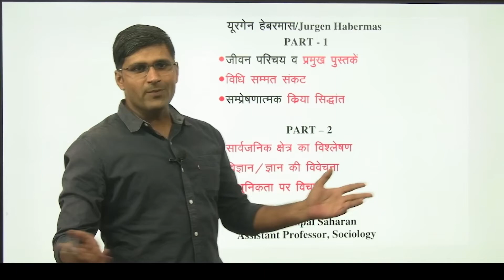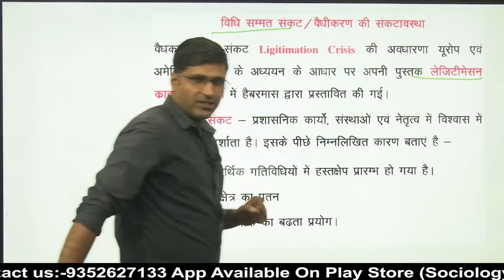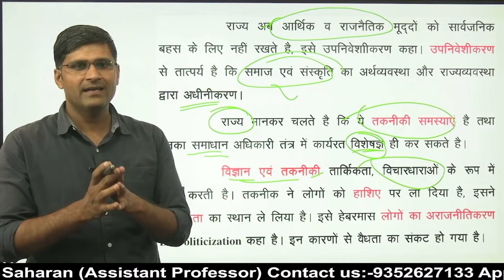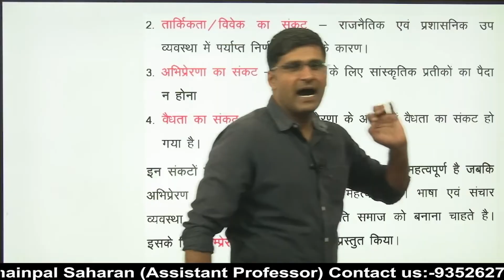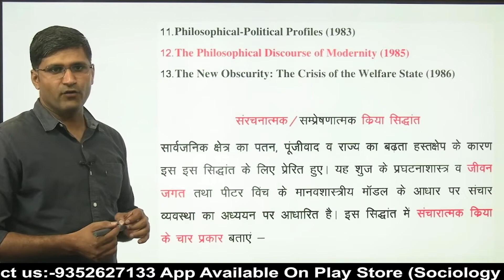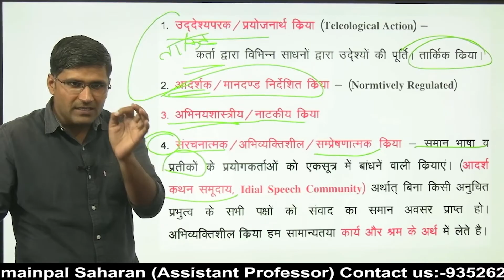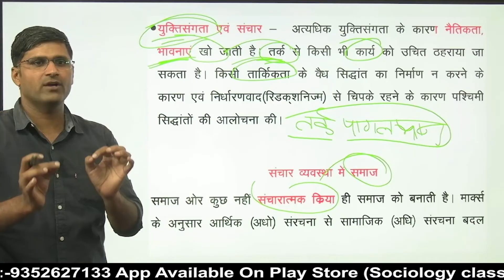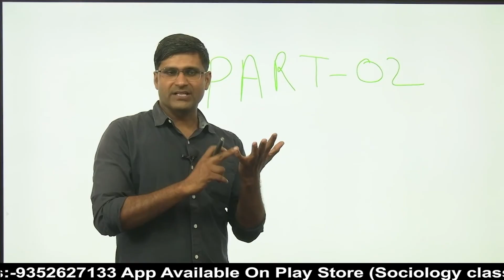Jurgen Habermas Sociology/जुर्गेन हेबरमास - विवेचनात्मक सिद्धांत। फ्रैंकफर्ट संप्रदाय। By Dr Mainpal